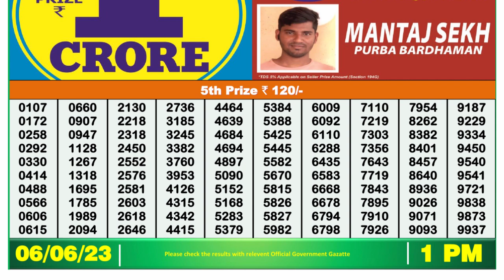🔴 Lottery Sambad Live 01:00pm 06/06/2023 Morning Nagaland State Dear Lottery Result Pdf Download